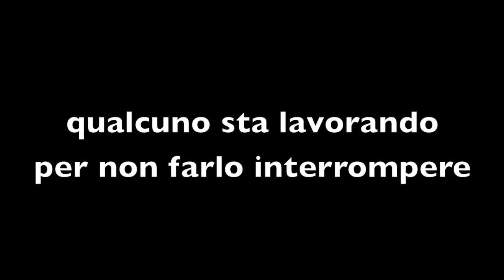Spot Premio Nereide 2011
Spot realizzato per il progetto Premio Nereide 2011 - corso Management degli eventi e dei prodotti musicali, teatrali e cinematografici.